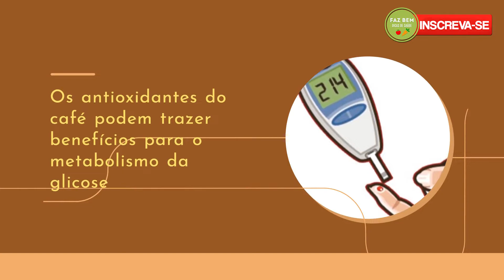Café é bom pra saúde? Ele Emagrece? Veja os Benefícios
Hoje vou falar pra você sobre minha bebida favorita, o café.
Se você é louco por café igual a eu, vai adorar saber dos beneficios que essa bebida  maravilhosa tem.
Evidências de alta qualidade sustentam que o café pode muito bem ser uma das bebidas mais saudáveis ​​do planeta.
Café pode te deixar mais inteligente A cafeína é estimulante por isso melhora os níveis de humor e vários aspectos da função cerebral.
Estudos mostram que o café pode aumentar a queima de gordura e a taxa metabólica

Gostou